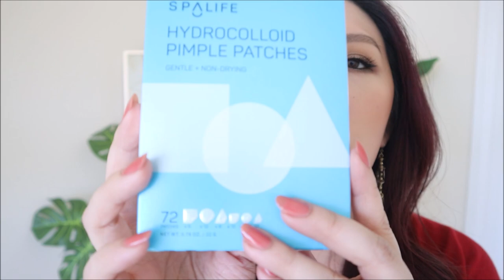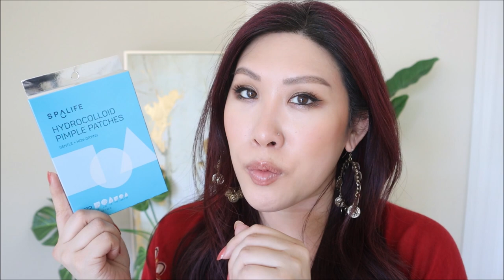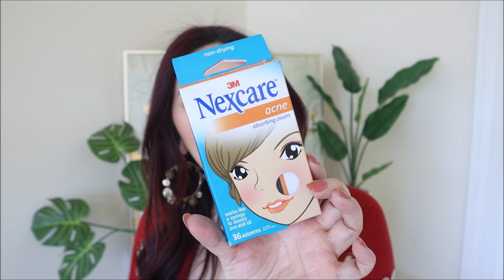TJMaxx & Marshalls Haul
All were purchased in store, will link what I can find online.

⭐ MENTIONED ⭐
Habitat Gold Box
Nameco Bamboo Container
Acrylic Monitor Stand with Drawers
- been using it, so good for summer or oily skin!!!
Forest Story Milk Mayo Treatment
NARS Oil Infused Lip Tint
- Primal Instinct
- Laguna